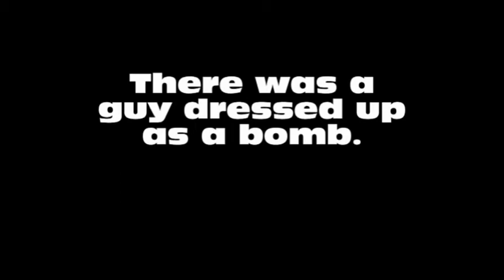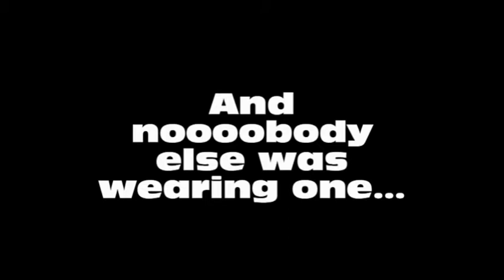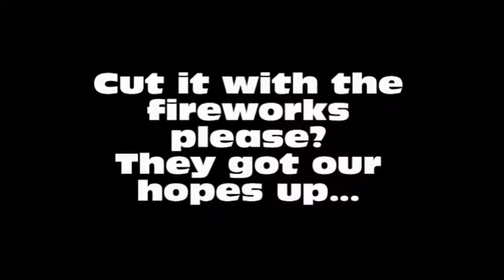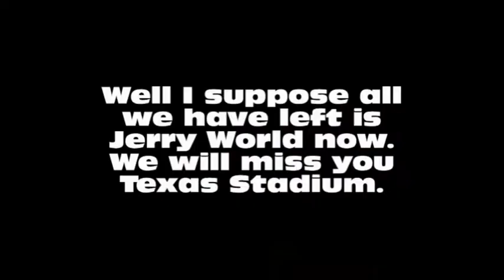Texas Stadium Implosion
We waited 3 hours for a 45 second implosion. It was well worth it!